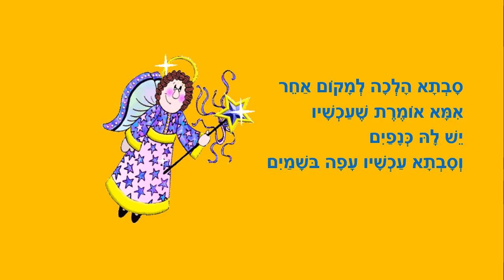סבתא מלאך - סיפור קצר לילדים - כתבה: ריקי זקן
סבתא מלאך
סיפור ילדים